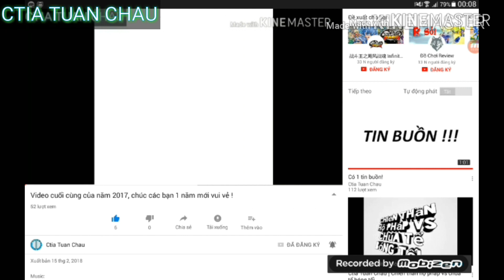Cái kết khi tháo lò xo của Ngạo Kiếm Vô Song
Clip quay